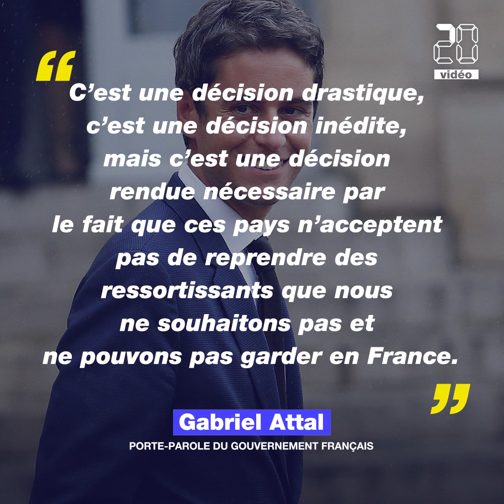Tensions entre la France et l'Algérie : Pourquoi rien ne va plus entre les deux pays ?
Depuis deux semaines, la France et l’Algérie sont entrées dans une nouvelle ère de crise diplomatique. Le ton est progressivement monté côté algérien face à de nouvelles mesures françaises concernant les visas, mais aussi aux propos d’Emmanuel Macron, relayés par Le Monde, qui ont entraîné des sanctions diplomatiques.